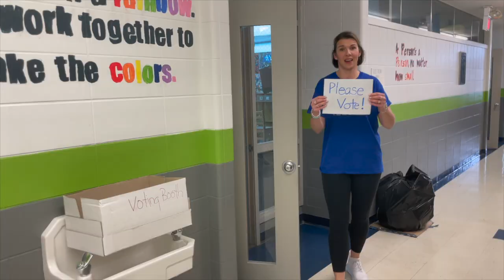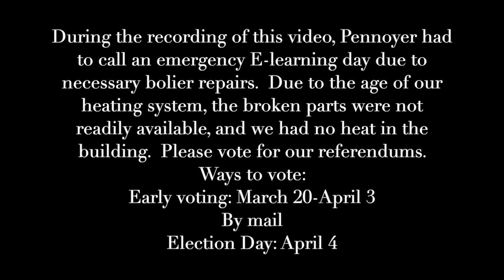Vote! Save Our School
We are Pennoyer School, located in Norridge, IL, just outside of Chicago. We serve students in grades pre-k through 8. We have not passed a referendum since 1998, and our building requires about $10 million to fix. If we cannot pass our referendums this April, 2023, we will have to RIF 6 teachers, close our art, music, and library programs, close all sports and extracurricular programs, kindergarten will go from full day to half day, we will end our school day 30 minutes early, reduce our PE and EL staff, among other changes.